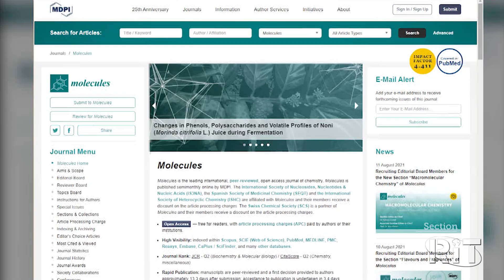Veneno de cobra brasileira inibe em até 75% a reprodução do coronavírus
Pesquisadores agora querem testar em humanos o remédio feito com molécula presente no veneno.